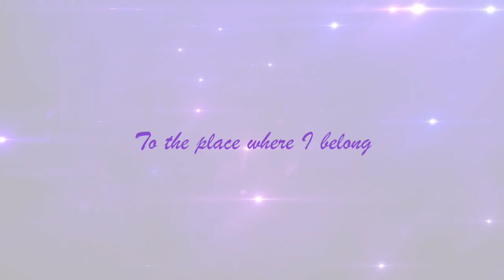★{starco} ･ﾟ✧ To the place Where I belong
*Spoilers*
The recent episode Mewberty inspired me to made this. The hug Marco gave to Star brought a smile to my face, I love how they are becoming closer.
Show: Star vs the Forces of Evil
Pairing:Star and Marco {Starco}
Song: Home By Daughtry

I don't own the show